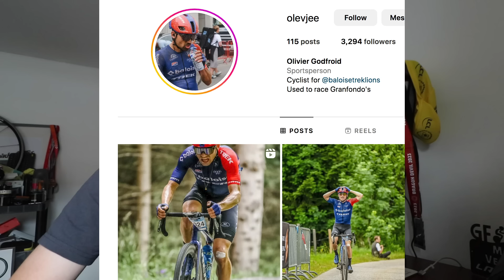Battling ELITE Gravel Racers in the Switzerland Mountains! // Gravel Suisse Full Race Analysis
Woah, what an experience! It came down to the wire!

Your comments are important to me, so please take a second and say ‘Hey’ ;)

Yes, I offer coaching, mentoring and consultation services, drop me an email for more details. I'd love to help you!

Ultrahuman Ring AIR - (like a Whoop but a ring!)